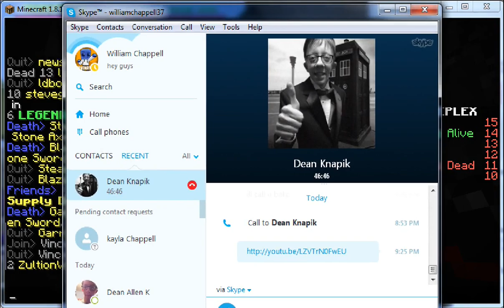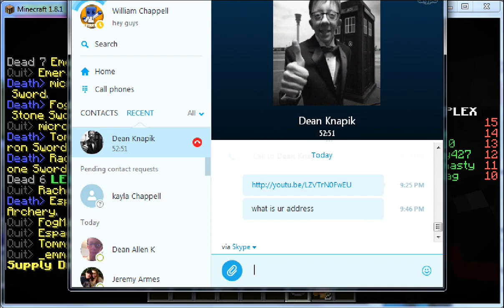Hunger Games with Dean (Ender_Coon) Ep. 3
in this episode i was so close to getting in dm in the first game and in the 2nd  one, i almost won but unfortnately i lost. hope you all enjoy!! :D Oh and by the way, he is not gay, I was just messing with him xD